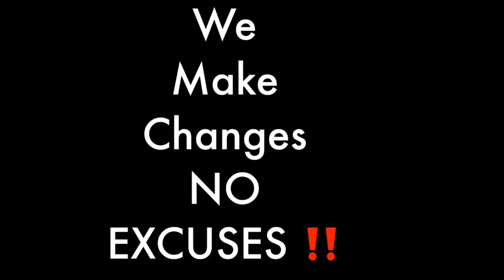Is dating different when you're blind?